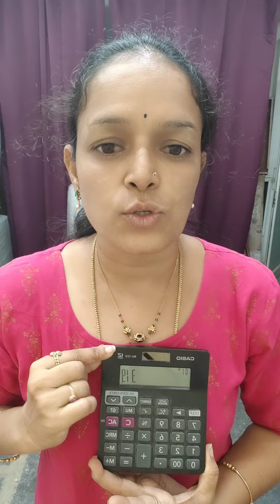umaultimatecollections wholesale jewellery anantapur 7799469647